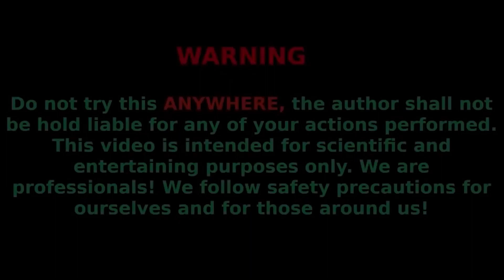Fast Racing Cars VS Marble Run Race ASMR, Haba Slope with Pool Balls, Orbeez, Coca Cola & Mentos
Marble Run Race ASMR, HABA Wave Slope - Experiment with Lightning McQueen, Toy Cars, Orbeez, Swimming Pool Balls, Smile Balls and Coca Cola, Fanta, Pepsi, Mirinda, Schweppes VS Mentos in underground hole